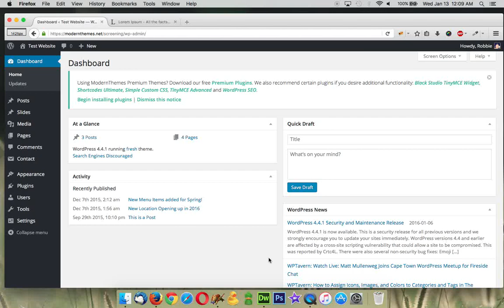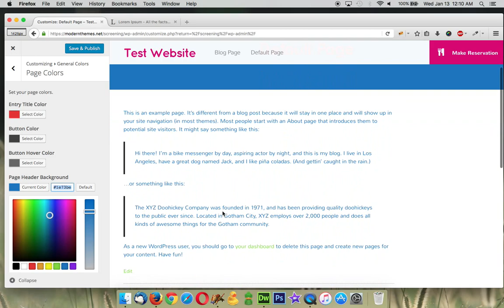Fresh - Theme Colors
Learn how to customize your theme colors in Fresh WordPress Theme